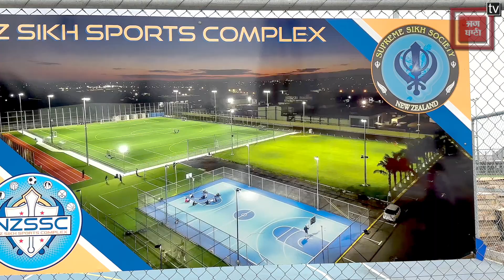ਸੁਣੋ ਨਿਊਜ਼ੀਲੈਂਡ ਦੇ ਉੱਘੇ ਸਿੱਖ ਆਗੂ ਦਲਜੀਤ ਸਿੰਘ ਦੀ ਪੱਤਰਕਾਰ ਰਮਨਦੀਪ ਸਿੰਘ ਸੋਢੀ ਨਾਲ ਗੱਲ-ਬਾਤ